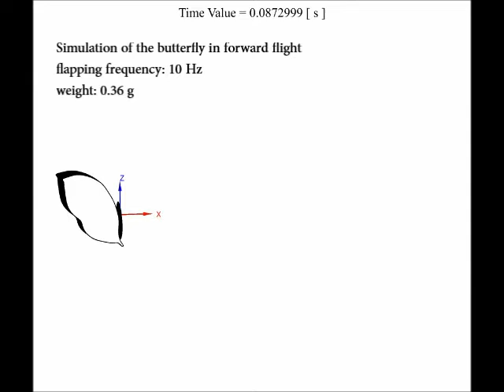The free flight simulation of a butterfly in forward flight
A leaf butterfly in forward flight was simulated with a free flight numerical model